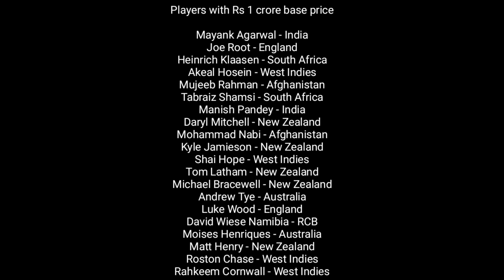IPL Mini Auction 2023 Telugu IPL Players with Rs 1 crore base price Telugu